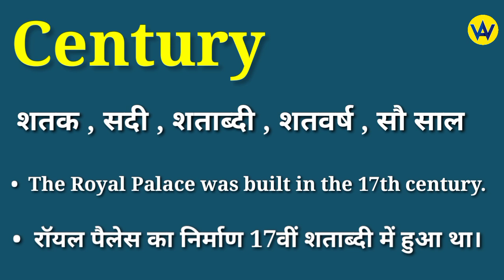Century meaning in hindi | Century ka matlab kya hota hai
Hindi meaning of century
What does century means ?
century ka hindi mein matlab jane
Know the hindi meaning of century